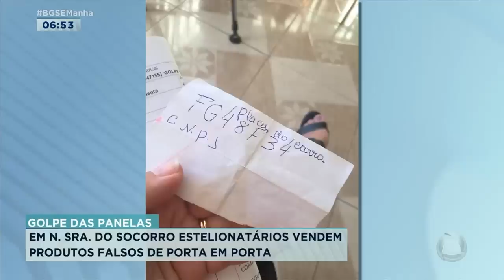Golpe das panelas volta a acontecer em Sergipe - Balanço Geral Manhã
Estelionatários estão vendendo produtos falsos de porta em porta, vítimas em Nossa Senhora do Socorro falaram sobre o caso.